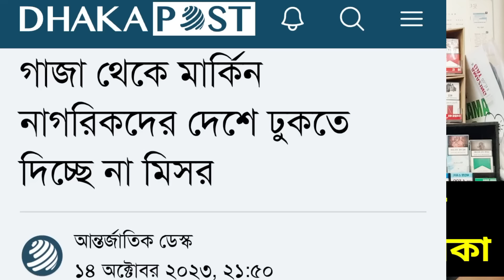একি খেলা দেখালো মিসর || ক্ষে*পলো ই*সরাইল আমেরিকা